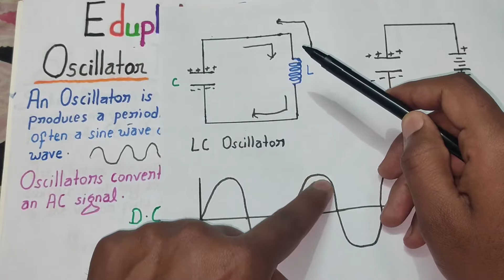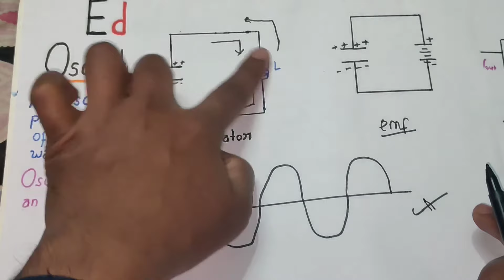barkhausen criteria for oscillator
barkhausen criteria
barkhausen criterion

barkhausen criterion
barkhausen criterion for sustained oscillation

barkhausen criteria

oscillator

electronic oscillator
 LC Oscillator

video timing 👇

0:00 barkhausen criteria (intro)
0:19 what is oscillator
1:00 applications of oscillator
1:29 working of LC Oscillator
5:00 barkhausen criteria (construction and working)
11:00 notes
12:09 barkhausen criteria derivation

LC Oscillator

barkhausen criterion

barkhausen criterion for undamped oscillation

barkhausen criterion for sustained oscillation in hindi

barkhausen criterion in hindi

barkhausen criteria bsc physics

barkhausen criteria electronics